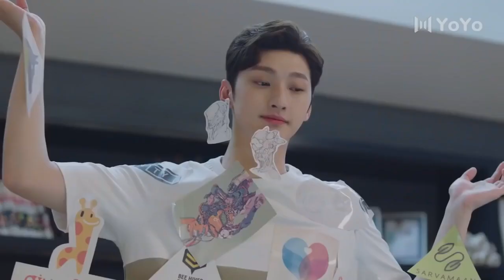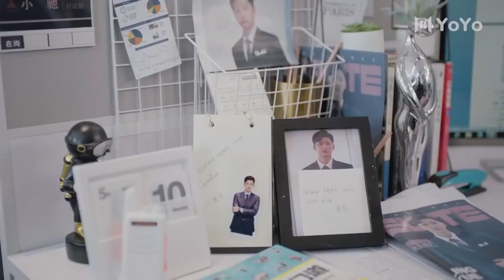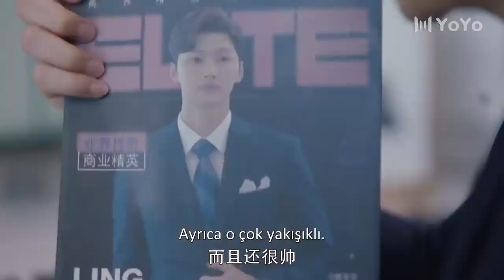Kazara Aşk | Basıldılar | Please Feel At East Mr. Ling | Zhao Lusi, Liu Te, Zhou